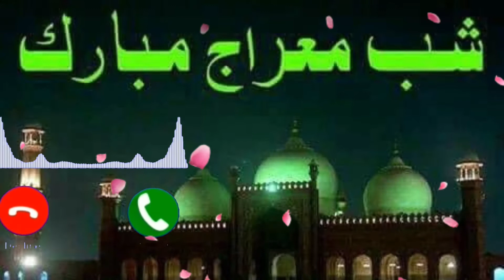Shab e Merja Whatsapp Status | 27 Rajab whatsapp status 2022 |New Meraj Sharif status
Assalamu Alaikum

shabe Meraj Mubarak

beautiful shabe Meraj Naat WhatsApp status like and support my Islamic channel

Qaseeda e Meraj
Ay Khatm e Rasul Makki Madni
Ay Khatm e Rasul Makki Madni Zohaib Ashrafi
Ay Khatm e Rasul Makki Madni Whatsapp Status
Yeh Shan Tumhari Hai Aaqa
Yeh Shan Tumhari Hai Aaqa Whatsapp Status
Qaseeda e Miraj Whatsapp Status
Qaseeda e Miraj Status
Zohaib Ashrafi
Shabe Meraj
Shab e Meraj
Shab e Meraj Whatsapp Status
Shab e Meraj Status
Meraj Sharif
Meraj Sharif Whatsapp Status
Miraj Sharif Status
27 Rajab
27 Rajab Status
27 Rajab Whatsapp Status
Beautiful Meraj Sharif Status
Hajj Status
Madina Video
Jumma Mubarak Status
Muharram Status
Ramzan Status
Whatsapp Status
Naat Status
Dua Status
Hamd Status
Durood Sharif Status
Manqbat Status